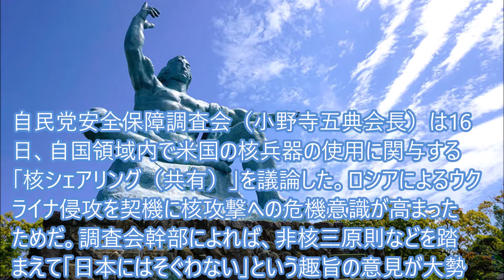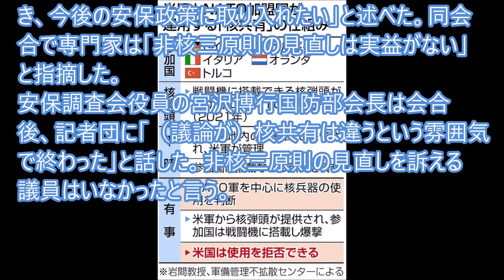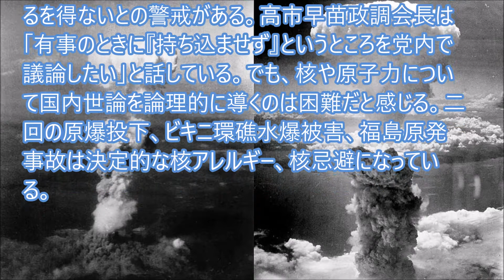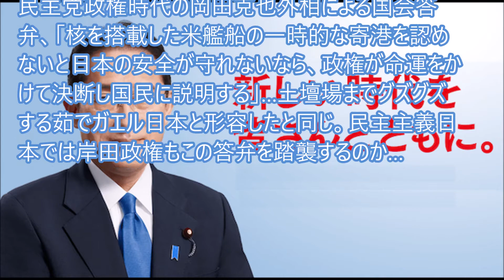核共有は日本に馴染まないと自民党は採り上げないことに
自民党安全保障調査会（小野寺五典会長）は16日、自国領域内で米国の核兵器の使用に関与する「核シェアリング（共有）」を議論した。ロシアによるウクライナ侵攻を契機に核攻撃への危機意識が高まったためだ。調査会幹部によれば、非核三原則などを踏まえて「日本にはそぐわない」という趣旨の意見が大勢だった…
引用元：